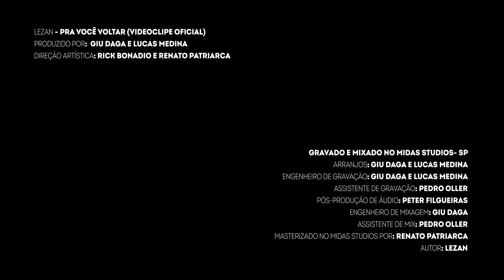LEZAN - Pra Você Voltar (Videoclipe Oficial)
Produzido por: Giu Daga e Lucas Medina
Direção Artística: Rick Bonadio e Renato Patriarca

Arranjos: Giu Daga e Lucas Medina
Engenheiro de Gravação: Giu Daga e Lucas Medina
Assistente de Gravação: Pedro Oller
Pós-produção de áudio: Peter Filgueiras
Engenheiro de Mixagem: Giu Daga
Assistente de Mix: Pedro Oller
Masterizado no Midas Studios por: Renato Patriarca
Autor: LEZAN

Realização: Arte Midas
Direção: Tony Santos
Direção de fotografia: Tony Santos
Produção executiva: Maria Espiaut
Coordenação de Produção: Michele Maia
Roteiro: Kenny Kanashiro
Direção de arte: Lueli Marks
Figurino: Carine Cedraschi
Make: Anna Rita Trunkl
Iluminação: Thiago Zumbi
Edição e finalização: Luis Felipe Oliveira

Elenco: Valéria Araújo

Diretor de Marketing: Hélio Leite
Marketing e Produto: Ana Ceribelli e Maria Espiaut
Gerente de Produto: Léo Mergulhão